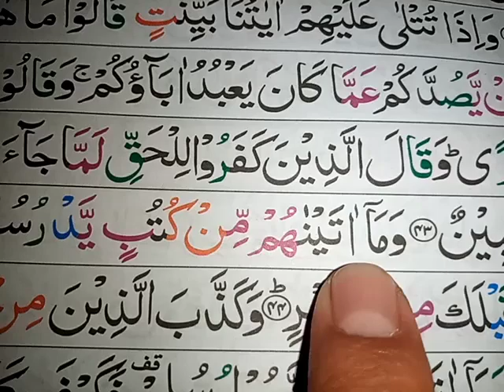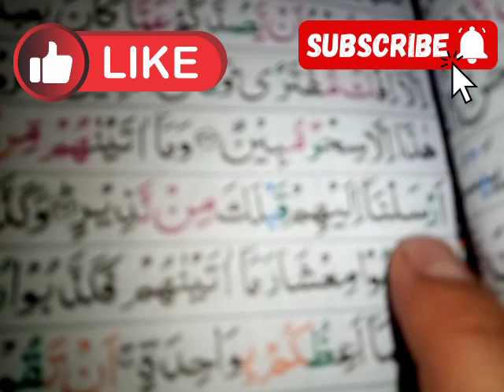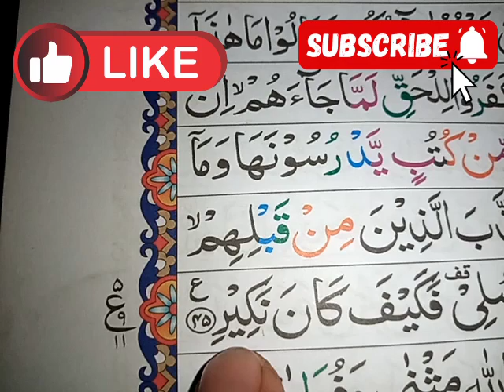Para 22 Sorat ul Saba in Ayat 44,45 || سورة سبا پارہ نمبر ٢٢ آیت نمبر , 44,45